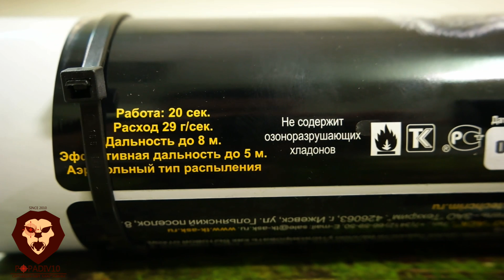Газовый баллончик Техкрим "Anti-Зверь" 650 мл (Видео-Обзор)